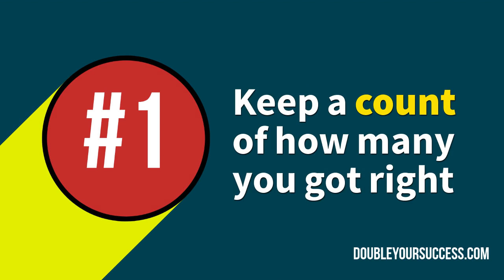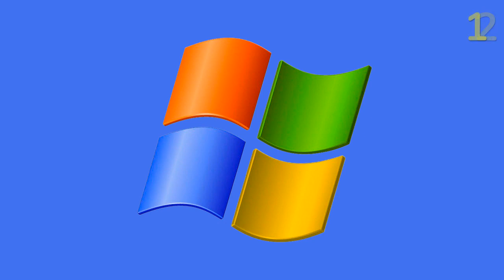Guess the logo quiz - Let's see how good you are!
Think you know your Logos? Then play our Guess The Logo Quiz. It's easy, a picture will appear on screen and you have a few seconds to guess what it is. Got it? Then let's go!